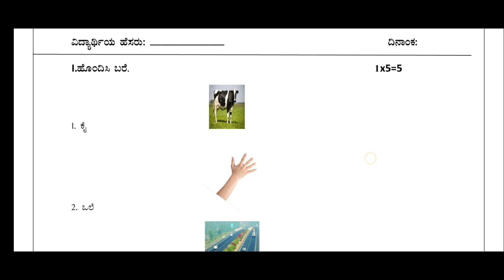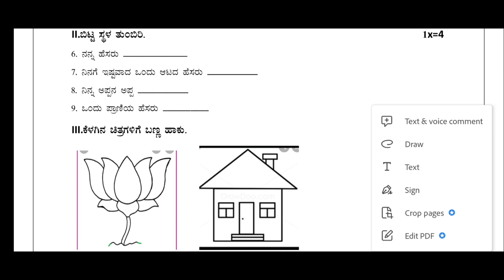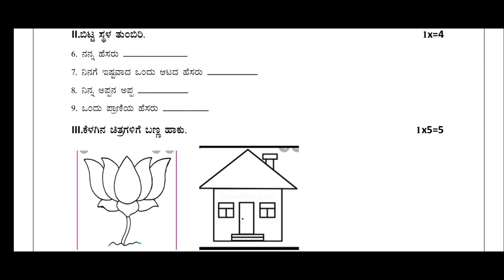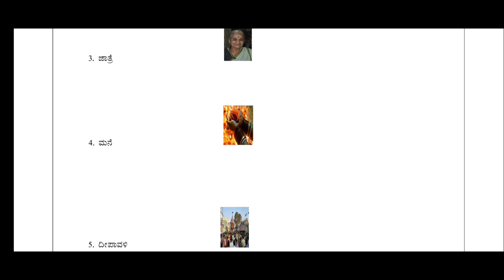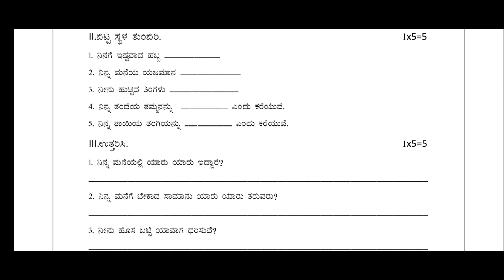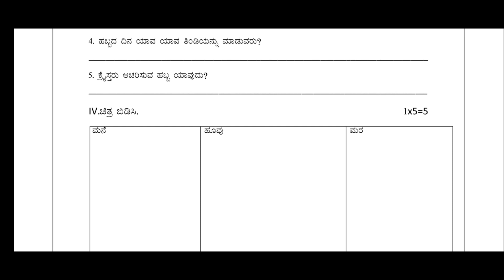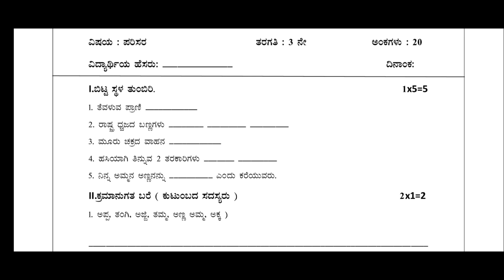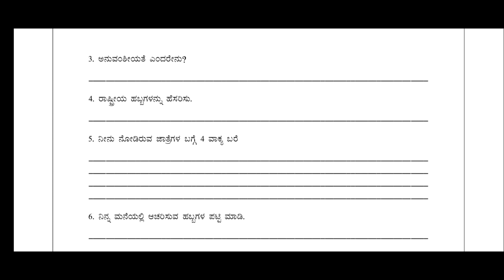5 ನೇ ತರಗತಿ ಪರಿಸರ ಅಧ್ಯಯನ ಪ್ರಶ್ನೆ ಪತ್ರಿಕೆ, ಮಾದರಿ ಉತ್ತರ ಪತ್ರಿಕೆ ಮತ್ತು ನೀಲಿ ನಕಾಶೆ